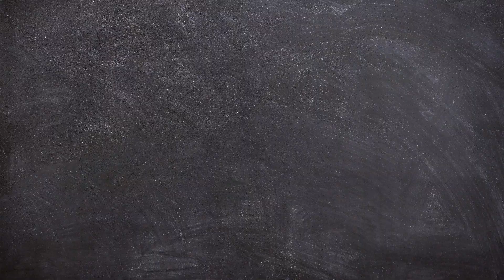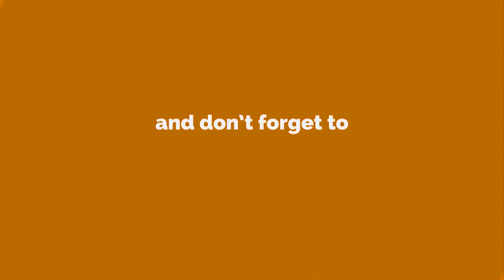Use Honey in your Garden and These 8 Unbelievable Things will Happen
There must be a jar of honey in your home? Why don’t you use it in your garden? How? Well, here’s a list of 8 Uses of Honey in the Garden!

Honey is known for its culinary and medicinal benefits from thousands of years. But did you know there are ways to use honey in the garden? The antibacterial and antifungal properties make it an excellent rooting hormone, you can create a fertilizer with it to feed your plants and a lot more. Find out 8 never-known “Uses of Honey in Garden” in this video.

1. Honey Water Fertilizer
To make this honey water fertilizer, mix one tablespoons full of honey in one liter of water. Whisk the solution well and apply it just the way you water plants. If you’re dealing with potted plants, pour it until water starts to seep out from the bottom. Apply it once in every two weeks.

This honey water fertilizer will mainly benefit the flowering and fruiting plants and annuals. Its application helps in raising the Brix Level, which means more flavorful and sweeter fruits.

Caveat: If you’re dealing with Ants in your garden, avoid this honey water solution as it might encourage them.

2. Honey Rooting Hormone
Growing plants from cuttings? Increase your success rate by using rooting hormone before planting. If you don’t have a commercial one, use Honey. This is one of the best uses of honey in the garden because it supports root growth. The famous antibacterial and antifungal properties in honey save the cuttings from rot and infection and provide a safe environment for growing roots.

Mix 2 tablespoons of honey in 2 cups of boiled water and let it cool. Dip the cuttings in this solution and plant them. The cuttings will root in 1 to 3 weeks.

3. Honey Fruit Flies Trap
Fruit flies are nasty little pests we all want to avoid. You can make a fruit fly trap to keep them in check. For this, get a rotting fruit, honey, and apple cider vinegar.

Put all these ingredients in a jar and pour some more apple cider vinegar on the top. Cover the top with cellophane and wrap it with a rubber band. Make plenty of holes on it using a toothpick. Keep this fruit fly trap on a strategic spot to lure them.

4. Make cut flowers last longer

Mix 1 tablespoon honey in 1 tablespoon apple cider vinegar and pour this solution in the vase water.

5. Honey Ant Killer
If ants are causing troubles in your garden. This honey ant killer is enough to poison the entire colony of ants in a short time.

The main toxic ingredient in this is Borax, add 1/2 teaspoon of it in 2 tablespoons each of honey and peanut butter. Identify a good location to place this bait.

6. Treat Bug and Mosquito Bite

For quick relief from an insect bite, apply honey directly to it. It helps reduce inflammation and prevent infection.

7. Honey Foliar Spray
Honey is the source of many essential plant elements like Iron, Calcium, Magnesium, Zinc, Phosphorus, and Potassium. You can use it to feed your plants in garden and container. If you’re applying the honey water fertilizer above, DIY this homemade foliar spray for your plants.

For this, add 2 teaspoons of honey in a liter of water. Mix it well before transferring into a spray bottle. Mist this foliar fertilizer on the foliage of your unhealthy plants after every week or two.

8. Honey Slug Trap
Large holes in stems, foliage, fruit, and even bulbs is an indication of slug infestation and here’re a quick way to get rid of them–Honey Slug Trap. Set a trap for slugs by making the solution of honey and yeast by boiling it in some water. Transfer this in a container or bowl. Bury this container to the ground level so that slugs can fall into it easily.

A Few Tips:

Your container must be deep enough so that slugs couldn’t come out.
Get rid of the slugs that fell into your trap and refill it every 2-3 days.